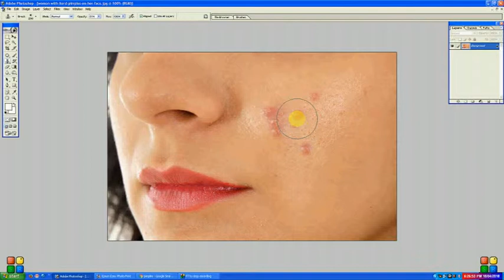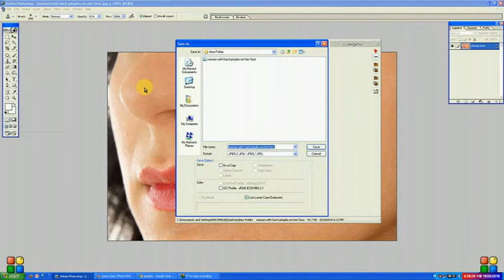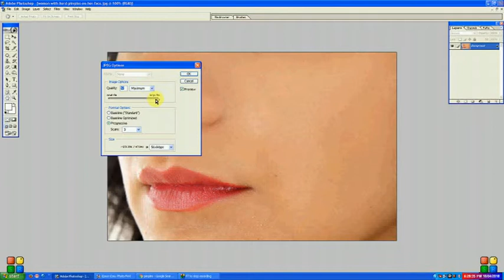how to remove spots in photoshop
remove pimples